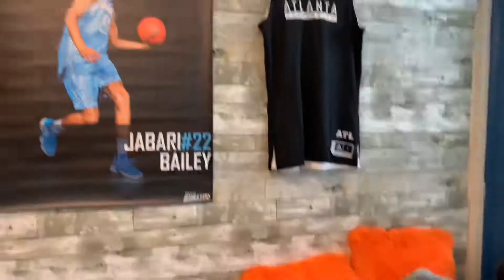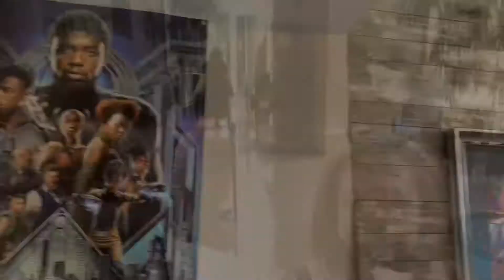Hampton U. 8/24/19